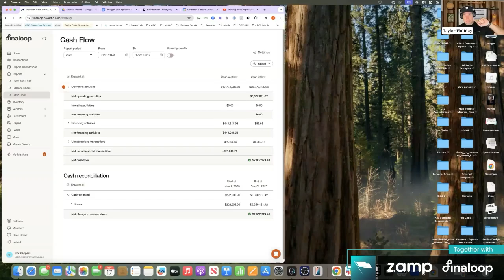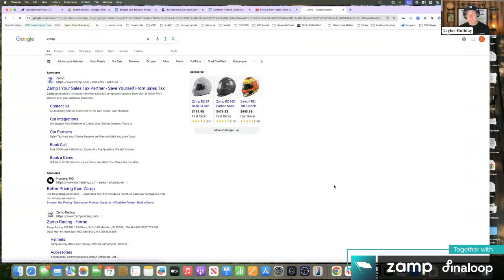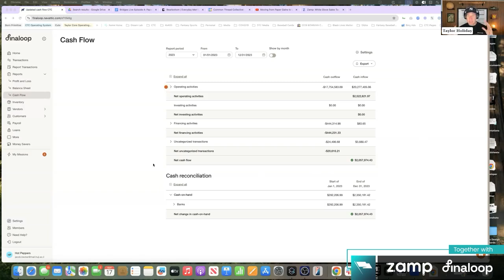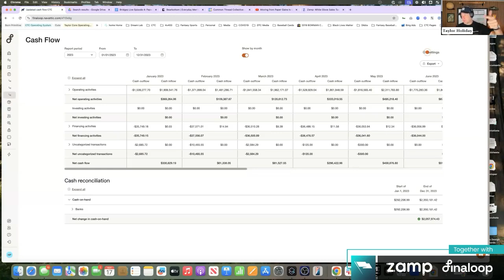Paper Profits to Liquidity: Bridges Live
In this fourth episode of Bridges Live, the discussion dives into bridging marketing with finance to provide e-commerce brands with practical financial knowledge. The episode, Moving from Paper Profits to Liquidity, explores strategies for helping brands achieve real cash flow and financial sustainability.

Guest speakers Robert Felder, CEO of Bearbottom Clothing, and Josh Firestone, CMO of Bearbottom, share insights from their experience bootstrapping their direct to consumer men's apparel brand. With long-term partnerships, disciplined spending, and strong customer focus, they've built a thriving brand without outside funding. The conversation also emphasizes the importance of cash flow management, lean operations, and an iterative approach to marketing, providing valuable lessons for ecommerce brands aiming for growth and liquidity.

00:00 Intro to Bridges Live Ep. 4
02:15 Moving from Paper Profits to Liquidity
03:40 Guests: Robert Felder & Josh Firestone
06:10 Cash Flow Challenges in Apparel
10:30 Marketing’s Role in Demand Forecasting
14:45 Team Dynamics & Supply Chain Management
19:20 Cash Conversion & Financing Options
23:15 Marketing Calendar & Seasonal Peaks
27:50 Why No Amazon or Retail Channels
33:10 Building Liquidity for Shareholders
36:20 2025 Planning & Team Incentives
40:55 Balancing Media Spend & Profitability
43:50 Lightning Round: Key Metrics & Cash Flow Tips
46:00 Final Thoughts & Closing Remarks